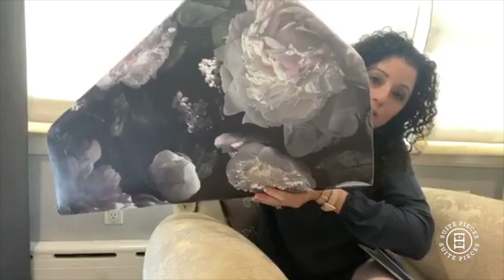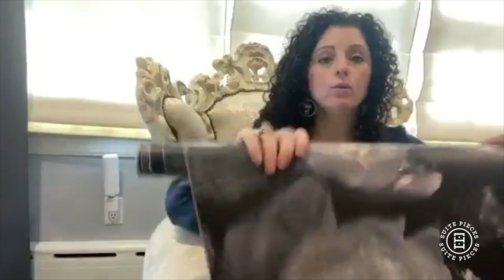Facebook LIVE! Replay! Amanda answered YOUR questions!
Amanda answered all your questions...

Design, DIY, Business, Mommy Life...IT'S ALL OPEN FOR DISCUSSION@

Nothing is off limits

*THIS IS A FACEBOOK REPLAY FROM MAY 2020!*